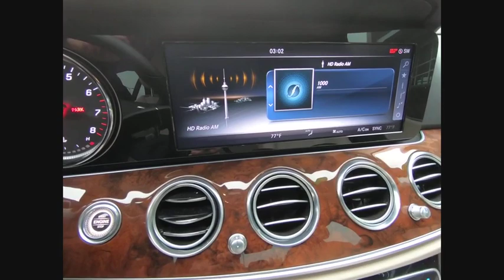2017 Mercedes-Benz E-Class E 300 4MATIC St. Charles IL Q0582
2017 Mercedes-Benz E-Class E 300 4MATIC

** MERCEDES-BENZ CERTIFIED PRE-OWNED! **, ** MERCEDES-BENZ PRE-OWNED SALES EVENT!! **, ** CPO SALES EVENT SPECIAL- FIRST 2 MONTH PAYMENT CREDIT UP TO $1500 EXPIRES 10/31/19 **, ** SPECIAL FINANCING FOR AS LOW AS 1.99% **, ** CERTIFIED BY CARFAX- NO ACCIDENTS AND ONE OWNER !**, ** PREMIUM 1 PACKAGE **, ** SPORT PACKAGE **, ** MULTIMEDIA PACKAGE **, ** BURMESTER SURROUND SOUND **, ** 18 INCH AMG WHEELS **, ** HEATED FRONT SEATS **, ** BLIND SPOT ASSIST **, ** NAVIGATION **, ** WARMTH AND COMFORT PACKAGE **, 18 AMG? 5-Spoke Alloy Wheels, Blind Spot Assist, Burmester Surround Sound System, Electric Trunk Closer, Galvanized Shift Paddles, Hands-Free Access, Heated Armrests, Heated Front Seats, Heated Steering Wheel, KEYLESS GO Comfort Package Code, KEYLESS GO?, Navigation system: COMAND, NFC Wireless Charging, Parking Pilot, Perforated Front Brake Discs & Fr Brake Calipers, Premium 1 Package, Rear-View Camera, SiriusXM Radio, Sport Body Styling, Sport Interior, Sport Interior (P15), Sport Package, Sport Wheel Package, Warmth & Comfort Package, Warmth & Comfort Package Code.Recent Arrival! CARFAX One-Owner. Clean CARFAX. Certified.2017 Mercedes-Benz E-Class 4D Sedan White E 300 4MATIC? I4 4MATIC? 9-Speed AutomaticMercedes-Benz Certified Pre-Owned Details:  * Warranty Deductible: $0  * Vehicle History  * Includes Trip Interruption Reimbursement and 7 days/500 miles Exchange Privilege  * 165 Point Inspection  * Limited Warranty: 12 Month/Unlimited Mile beginning after new car warranty expires or from certified purchase date  * Roadside Assistance  * Transferable WarrantyShopping at Mercedes-Benz of St Charles is car buying the way it should be: fun, informative and fairHere are our promises:* Transparent Pricing and Sales Process!* Pressure Free, Efficient, Friendly, and Helpful Sales Staff!* One Massive Inventory For One Stop Shopping!* No Hassle Sell or Trade Any Car* Pressure Free Road Test* Certified Factory Backed Service with Shuttle Service and Free Loaner Cars!Merce